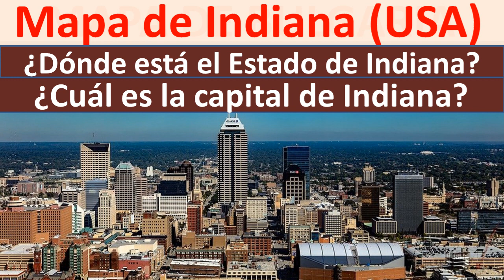Mapa de Indiana Estados Unidos. Capital de Indiana. Donde esta Indiana. Indiana map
Mapa de Indiana Estados Unidos con sus fronteras.
Conoce la capital de Indiana Indianapolis.
Donde esta Indiana en el mapa de Estados Unidos
Indiana map en español
El estado de Indiana se encuentra junto al Lago Michigan.
Conoce el Indiana Dunes National Park y el Circuito Indianápolis Motor Speedway
Aprende el map of Indiana en español
Conoce como es la bandera de Indiana.
Cuantos habitantes tiene Indiana con la poblacion de Indiana.
indiana usa map en español.
Aprende geografia de Estados Unidos